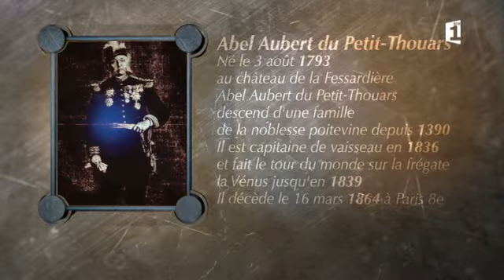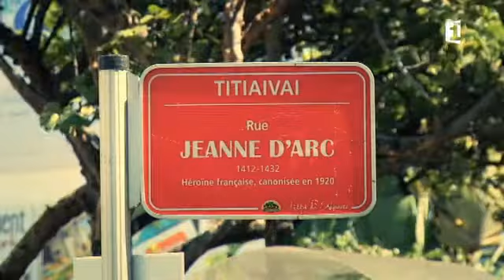Mémoires de rues - Episode 11 - Rue Dupetit-Thouars